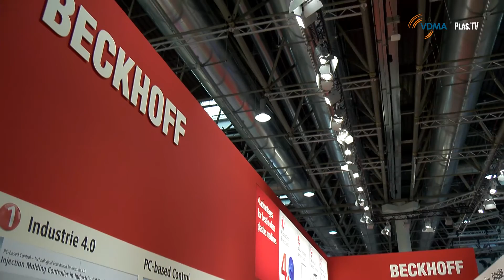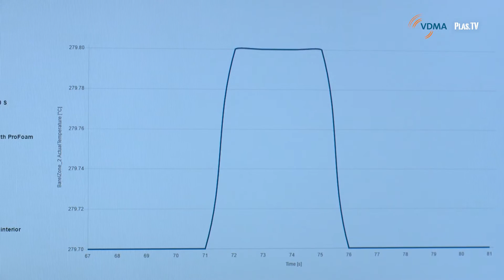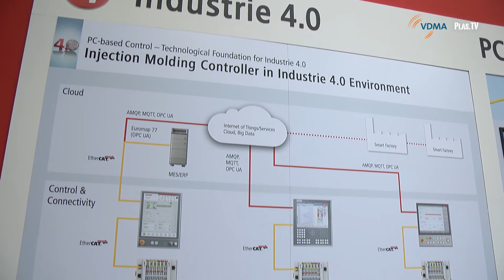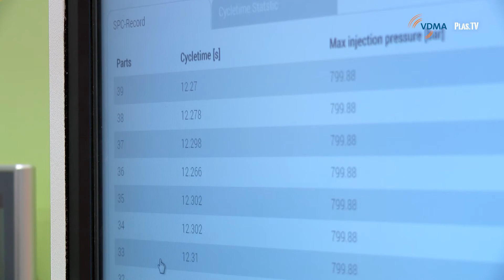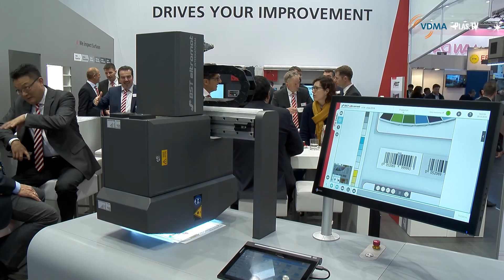K 2016 I Daily 4.0 I Security and standards I 21.10.2016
Hello and welcome to 4.0 daily, today’s top news from the “K”. We are broadcasting from Duesseldorf. These are our topics today:
KUKA - automation solutions
VDMA - EUROMAP 77 Demonstrator
Beckhoff - Solutions for Internet of Things
BST - latest insights

Sie möchten auch einen Imagefilm oder Produktfilm produzieren lassen? Wir erledigen das für Sie. Gerne schicken wir Ihnen ein unverbindliches Angebot.